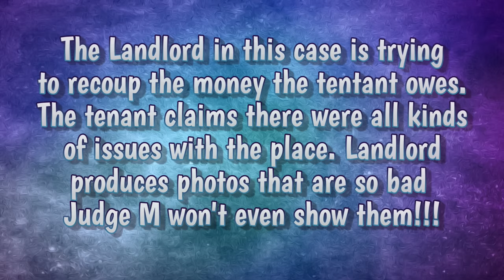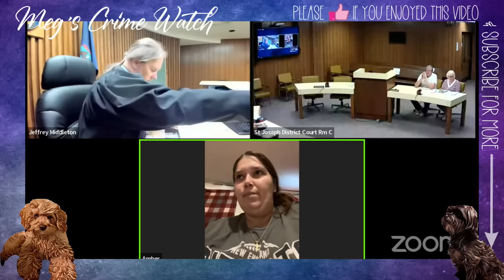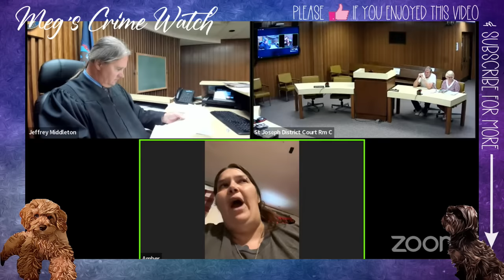They Trashed the Place and now want Reimbursed for their Costs! Judge Middleton is disgusted!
When it is so bad, Judge Middleton doesn't even want to hold up the photos...you know it's bad!